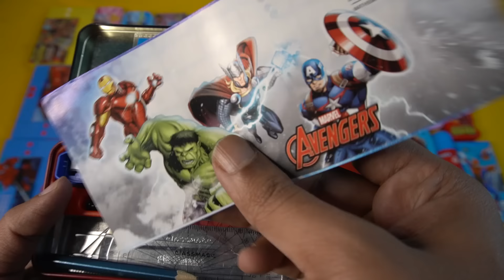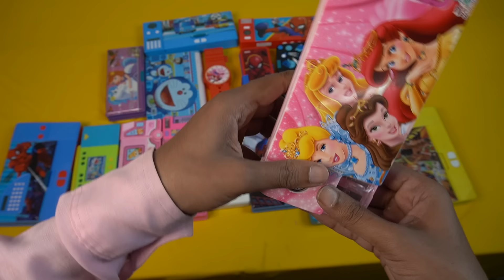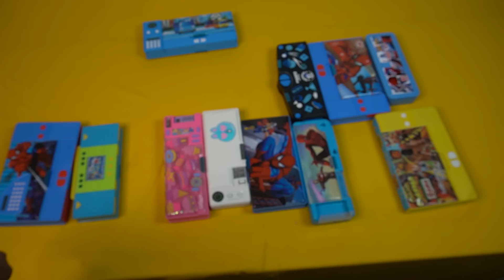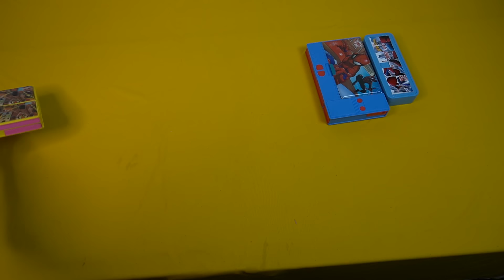My ultimate 46 pen/pencil case collection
01. Avengers pen/pencil case
02. Classmate Invento Avengers Geometry Box
03. Ben10 two compartment pen/pencil case
04. Minions chess board game pen/pencil case
05. Avengers pen/pencil case with Number Lock
06. Motu Patlu Round shape pen/pencil case
07. Ben10 pen/pencil case
08. Spider man Fancy steel pen/pencil case
09. Spider man pen/pencil case
10. Avengers Captain America Round shape pen/pencil case
11. Captain America Round shape pen/pencil case with stationary
12. Spider man two compartment pen/pencil case
13. Iron Man pen/pencil case
14. Car pen/pencil case
15. Classmate Invento Geometry Box
16. Bat man Round shape pen/pencil case
17. Spider man pen/pencil pouch
18. Minions pen/pencil case with Snake & Ladder Game
19. Snake Game pen/pencil case
20. Foot Ball Game pen/pencil case
21. Train pen/pencil case with two compartments
22. Barbie pen/pencil case with calculator
23. Car pen/pencil case with password
24. Casio piano pen/pencil case
25. Minions steel pen/pencil case
26. Spider man pen/pencil case
27. pen/pencil pouch
28. Barbie double side pen/pencil case
29. Barbie pen/pencil case with small calculator
30. Watch style pen/pencil case with two pens inside
31. Tablet pen/pencil case
32. Spider man pen/pencil case with stationary
33. Spider man pen/pencil case
34. School Bus pen/pencil case
35. Spider man double side pen/pencil case with password
36. spider man key pen/pencil case
37. Spider man jumbo pen/pencil case with calculator
38. Double sided pen/pencil case
39. Spider man pen/pencil case with calculator & torch light
40. Multi purpose jumbo pen/pencil case
41. two side pen/pencil case with shrp
42. Jumbo pen/pencil case with calculator
43. Slimy kiddos pen/pencil case
44. Subway surfer pen/pencil case
45. Spider man jumbo pen/pencil case
46. Spider man pen/pencil case with password

Timecodes
00:00 - Intro
00:36 - Avengers pen/pencil case
01:12 - Classmate Invento Avengers Geometry Box
01:40 - Ben10 pen/pencil case with two compartments
01:58 - Minions pen/pencil case with chess game
02:20 - Avengers pen/pencil case with password
03:06 - Motu Patlu Round shape pen/pencil case
03:24 - Ben10 pen/pencil case
03:48 - Spider man Fancy steel pen/pencil case
04:05 - Spider man pen/pencil case
04:16 - Avengers captain America Round shape pen/pencil case
04:32 - Captain America round shape pen/pencil case with stationary
04:48 - Spider man pen/pencil case with two compartments
05:06 - Iron man  pen/pencil case
05:20 - Car pen/pencil case
05:28 - Classmate invento Geometry Box
05:46 - Batman Round shape pen/pencil case
06:02 - Spider man pen/pencil pouch
06:20 - Minions pen/pencil case with Snake & Ladder Game
06:46 - Snake Game pen/pencil case
07:10 - Foot Ball Game pen/pencil case
07:22 - Train pen/pencil case with two compartments
07:40 - Barbie pen/pencil case with calculator
08:10 - Car pen/pencil case with password
08:32 - Casio piano pen/pencil case
08:50 - Minions steel pen/pencil case
09:02 - Spider Man pen/pencil case
09:18 - Pen/pencil Pouch
09:32 - Barbie pen/pencil case with two compartments
09:46 - Barbie pen/pencil case with small calculator
10:04 - Watch pen/pencil case with two pens inside
10:22 - Tablet pen/pencil case
10:40 - Spider man pen/pencil case with stationary
10:52 - Spider man pen/pencil case
11:14 - School Bus pen/pencil case
11:44 - Spider man Two side pen/pencil case with password
12:16 - Spider man key pen/pencil case
12:38 - Spider man jumbo pen/pencil case with calculator
13:05 - Two side pen/pencil case
13:28 - Spider man pen/pencil case with small calculator & torch light
13:48 - Multi two side pen/pencil case
14:12 - Two side pen/pencil case with shpr
14:29 - Jumbo pen/pencil case with calculator
14:55 - Smily Kiddos pen/pencil case
15:28 - Subway surfer pen/pencil case
15:50 - Spider man jumbo pen/pencil case
16:14 - Spider man pen/pencil case with password